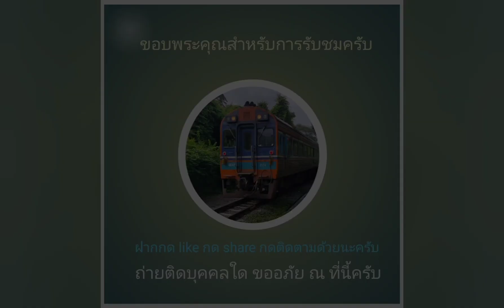ขบวนรถธรรมดาที่ 233 ออกสถานีสระบุรี สั้นๆ 5 คัน ลมแรงมาก